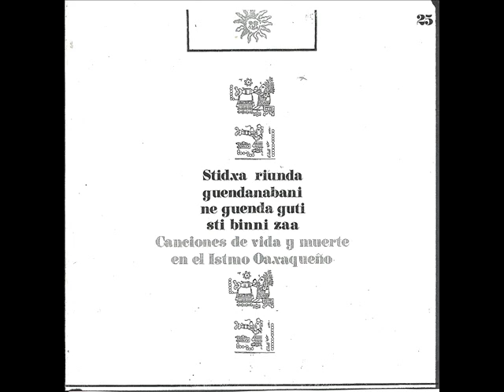HUADA HUINI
CANCIONES DE VIDA Y MUERTE
EN EL ITSMO OAXAQUEÑO
INSTITUTO NACIONAL DE ANTROPOLOGIA E HISTORIA